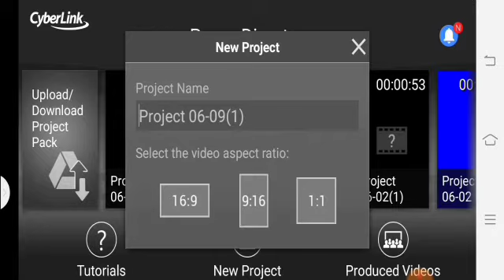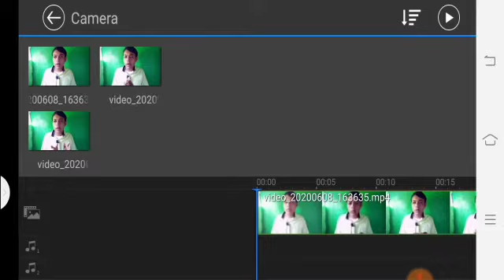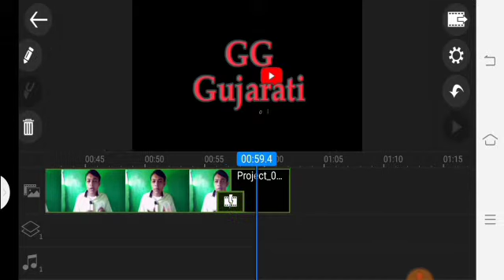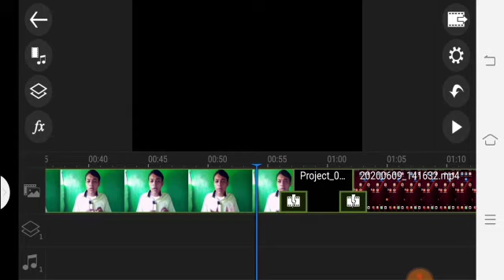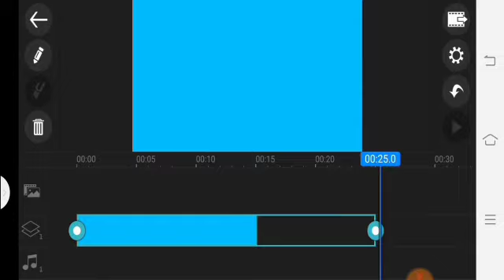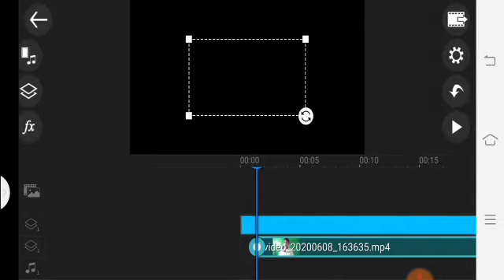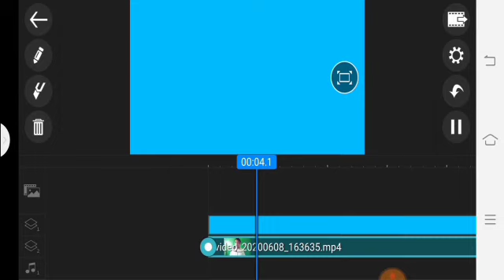How to do Youtube video editing !! youtube વિડિયો એડિટિંગ કરો? (sex Gujarati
youtube video એડીટીંગ કઈ રીતે કરવો
How to do Youtube video editing
વિડિયો કઈ રીતે વેડિંગ કરવો youtube
બેસ્ટ વિડિયો youtube બનાવો
વિડિયો લાઈક શેર સબસ્ક્રાઇબ કરવા માટે આભાર દિલથી થેન્ક્યુ સો મચ